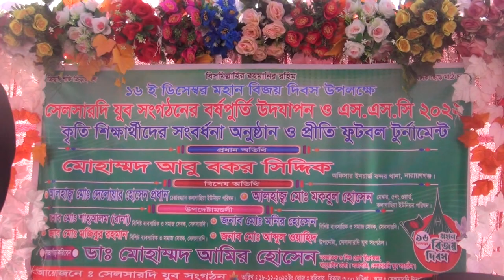সেলসারদীতে হয়তো মাদক ব্যবসায়ীরা থাকবে নয়তো আমি থাকবোঃ বন্দর ওসি আবু বকর সিদ্দিক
বন্দরের সেলসারদী যুব সংগঠনের প্রথম বর্ষপূর্তি উদযাপন ও ২০২২সালের এসএসসি পরীক্ষায় উত্তীর্ণদের সংবর্ধণা অনুষ্ঠান ১৮ ডিসেম্বর রোববার বিকেল ৫টায় স্থানীয় বালুর মাঠে অনুষ্ঠিত হয়। সংগঠনের প্রতিষ্ঠাতা সভাপতি ডাঃ মোঃ আমির হোসেনের সভাপতিত্বে অনুষ্ঠানে প্রধান অতিথি হিসেবে উপস্থিত ছিলেন বন্দর থানার অফিসার ইনচার্জ মোঃ আবু বকর সিদ্দিক। সাংস্কৃতিক ব্যক্তিত্ব সাব্বির আহমেদ সেন্টু’র প্রাণবন্ত সঞ্চালনায় অনুষ্ঠানে বিশেষ অতিথি হিসেবে উপস্থিত ছিলেন কলাগাছিয়া ইউনিয়ন পরিষদের ৫নং ওয়ার্ডের সদস্য আলহাজ্ব মকবুল হোসেন মেম্বার,বিশিষ্ট সমাজ সেবক ও ব্যবসায়ী হাজী মোঃ মনির হোসেন ও সংগঠনের উপদেষ্টা মোঃ আব্দুল ওয়াহিদ। অনুষ্ঠানের শুরুতেই পবিত্র কোরআন থেকে তেলোয়াত পাঠ করেন সেলসারদী জামে মসজিদের পেশ ইমাম মুফতি মোঃ নুরুল্লাহ। পরবর্তীতে এসএসসি পরীক্ষায় উত্তীর্ণদের মাঝে সম্মাননা এবং ফুটবল টুর্ণামেন্টের চ্যাম্পিয়ন এস ওয়ান এফ দলের হাতে নগদ ১৫ হাজার টাকা ও ক্রেষ্ট এবং রানার্স আপ লাকী সেভেন দলনেতার হাতে নগদ ১০ হাজার টাকা ও ক্রেষ্ট তুলে দেয়। এতে শুভেচ্ছা বক্তব্য রাখেন সংগঠনের সহ-সভাপতি মোঃ সাইদুর রহমান ও মোঃ হাফেজ। এছাড়া অনুষ্ঠানের সার্বিক তত্ত¡াবধানে ছিলেন সংগঠনের সহ-সভাপতি মোক্তার হোসেন,মোঃ আলমগীর,মোঃ মাসুম,মোঃ জুলহাস,মোঃ স্বপন,সাধারণ সম্পাদক মোঃ পারভেজ, যুগ্ম সাধারণ সম্পাদক মোঃ গাফ্ফার,যুগ্ম সাংগঠনিক সম্পাদক মোঃ তুহিন,প্রচার সম্পাদক জুয়েল,সহ-প্রচার সম্পাদক নাজমুল হক রানা,অর্থ সম্পাদক,মোঃ আরিফ,সহ-অর্থ সম্পাদক মোঃ শাকিল,আপ্যায়ন সম্পাদক মোঃ আরমান,সহ-আপ্যায়ন সম্পাদক মোঃ রাতুল প্রমুখ।

The celebration of the first anniversary of Selsardi Youth Organization of Bandar and the reception of those who passed the SSC examination of the year 2022 was held on Sunday, December 18 at 5 pm at the local Balur field. Dr. Md. Amir Hossain, the founder president of the organization, presided over the event and Bandar police station officer in-charge Md. Abu Bakar Siddique was present as the chief guest.Alhaj Maqbul Hossain Member of Ward No. 5 of Kalagachia Union Parishad, distinguished social worker and businessman Haji Md. Monir Hossain and the organization's advisor Md. Abdul Wahid were present as special guests in the program under the lively direction of cultural personality Sabbir Ahmed Sentu. At the beginning of the ceremony, Imam Mufti Md. Nurullah recited from the Holy Quran.Later, among the passers of the SSC examination, the champion of the football tournament, S One F, received Tk 15,000 in cash and a crest, and the runners-up Lucky Seven gave Tk 10,000 in cash and a crest to the team leader. Md. Saidur Rahman and Md. Hafez, vice-presidents of the organization gave a welcome speech.Besides, the overall supervision of the program was held by the vice-president of the organization Moktar Hossain, Md. Alamgir, Md. Masum, Md. Julhas, Md. Swapan, General Secretary Md. Parvez, Joint General Secretary Md. Gaffar, Joint Organizing Secretary Md. Tuhin, Publicity Secretary Jewel, Joint Publicity Secretary Nazmul. Haque Rana, Finance Secretary, Md Arif, Co-Finance Secretary Md Shakeel, Entertainment Secretary Md Arman, Co-Entertainment Secretary Md Ratul etc.